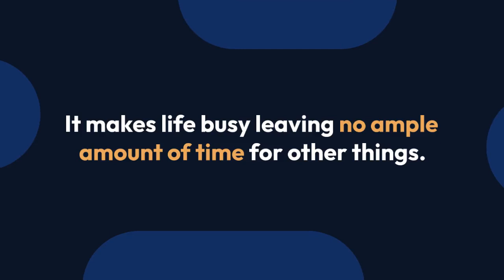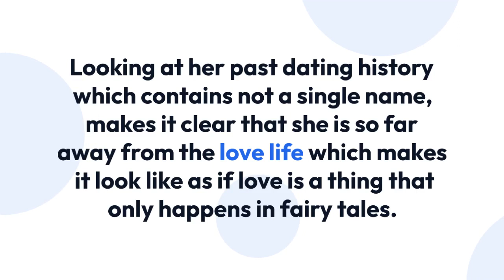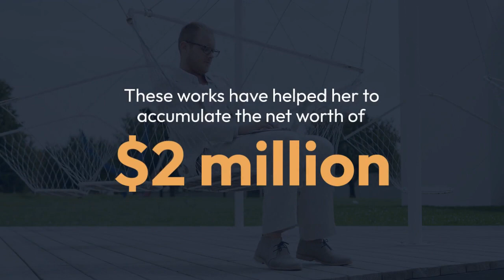Mozhan Marnò Too Busy To Get A Boyfriend And Get Married Because Of A Busy Career?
Modern lives these days are really challenging; demanding a lot of hard work along with a long shift of work hours. It makes life busy leaving no ample amount of time for other things. However, it also depends from person to person as they are the one who can decide where their priority lies.

Mozhan Marno who has also fallen in this lifestyle seems to be more engaged in her busy schedule. So, did the busy professional life overshadow her personal life that she did not get time to develop a personal relationship?

If we weigh Mozhan’s professional life to personal life, it is evident that she has given more priority to her acting career. The evidence for it is this thirty-six-year-old actress is still single till date. Her hands seem to be so much tied in her works giving no time to meet new single men, make boyfriend and start romantic relationships.

She is expected to be married by this age and share her life with a husband, but her engrossment and dedication to professional life weigh more than beginning any personal life.